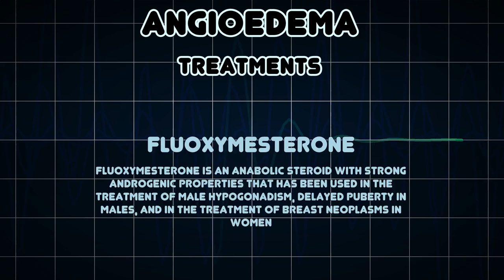Angioedema (Medical Condition)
Symptoms, risk factors and treatments of Angioedema (Medical Condition)

Angioedema or Quincke's edema is the rapid swelling of the dermis, subcutaneous tissue, mucosa and submucosal tissues